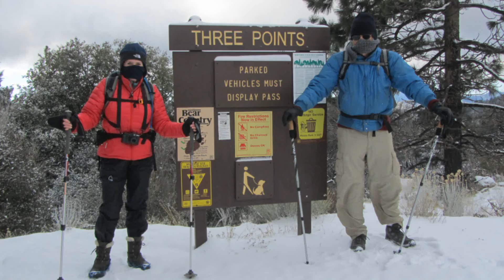January 28, 2013: Hiking in snow from Three Points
January 28, 2013: Hiking in snow from Three Points, San Gabriel Mountains, Angeles National Forest.
Also, enjoy the slide show of this snow hike on full screen